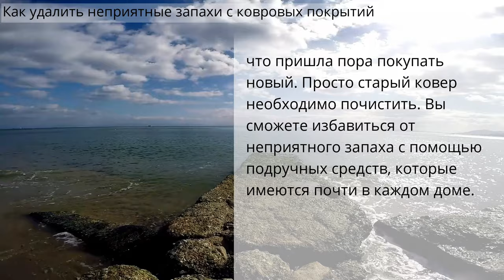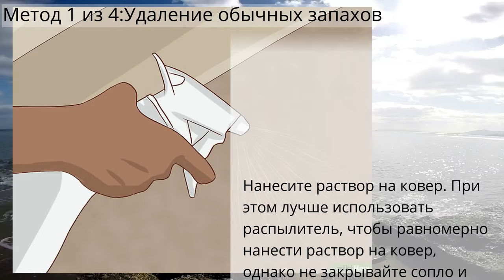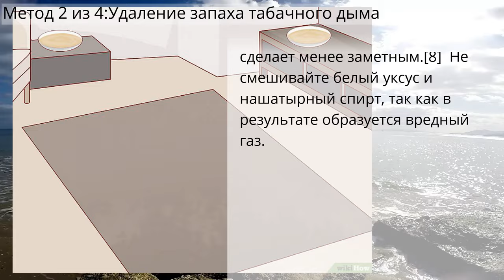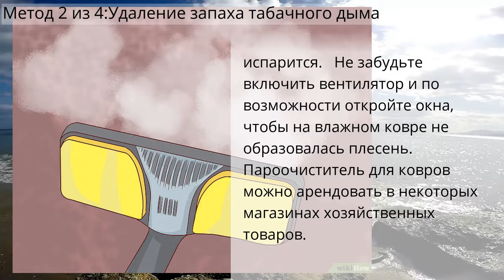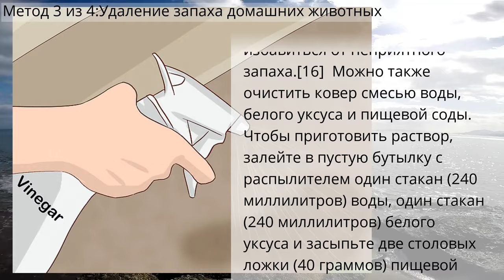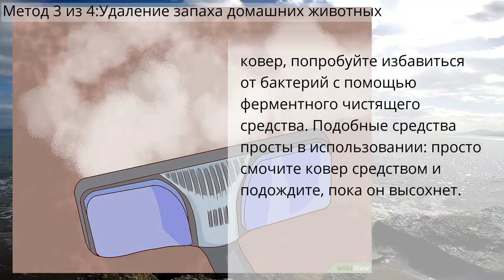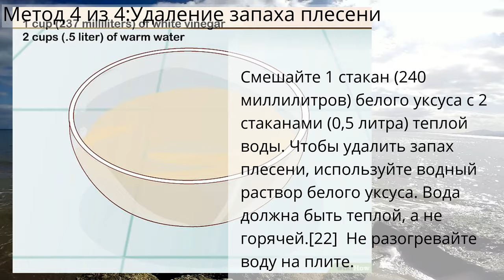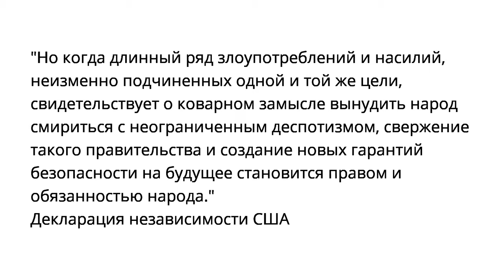Как удалить неприятные запахи с ковровых покрытий